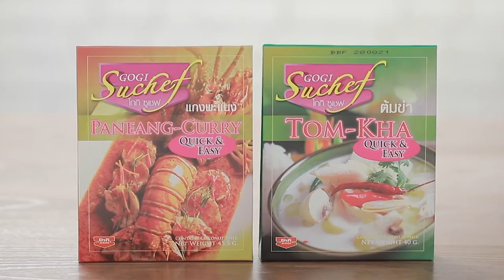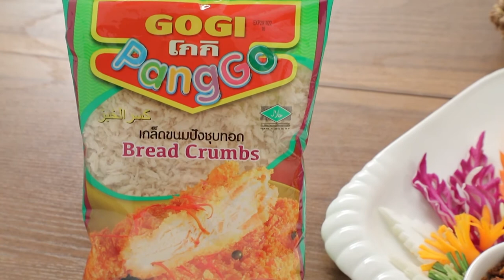เต็มปากเต็มคำ (รูปแบบใหม่) โจทย์วัตถุดิบ เลือดหมู l EP.77 [1/3]